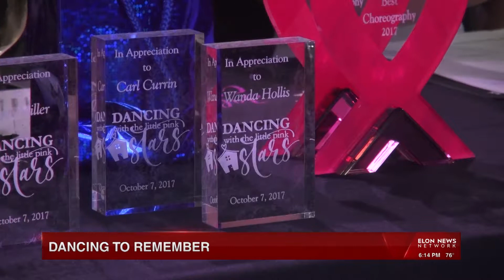ENN: Dancing to Remember